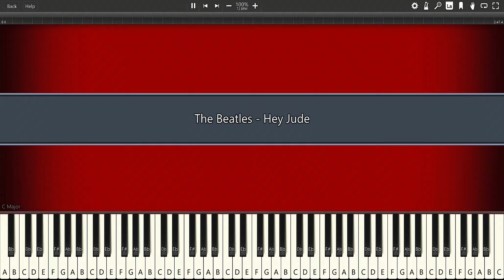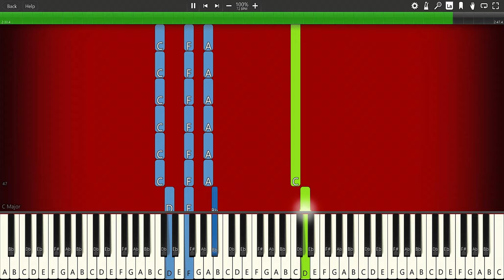The Beatles - Hey Jude - PIANO TUTORIAL